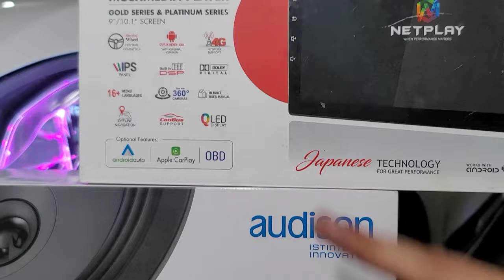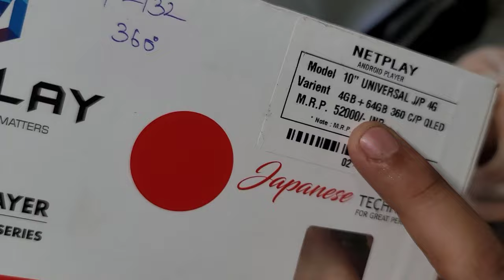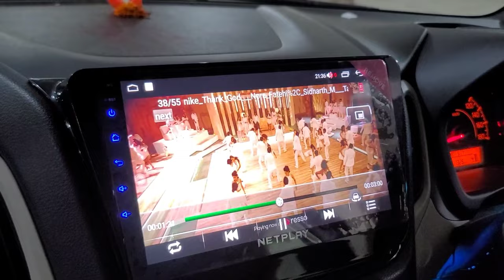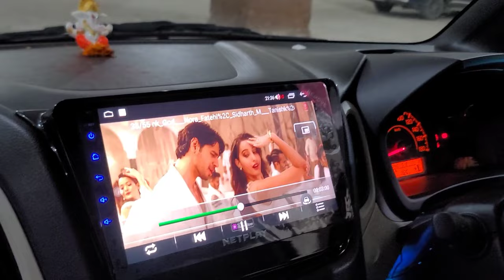BEST MODIFIED WAGONR Z-SPORTS WITH 15" ALLOYS, AUDISON AUDIO & TOP GEAR INTERIOR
Location
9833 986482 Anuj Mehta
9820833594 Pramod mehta